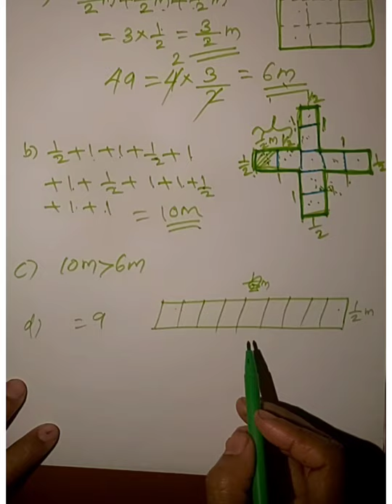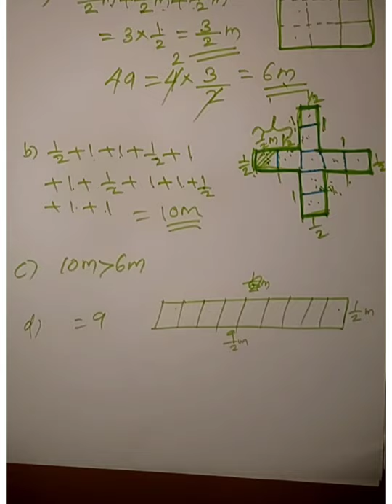Class-6 exercise 10.1- Q13-Q17